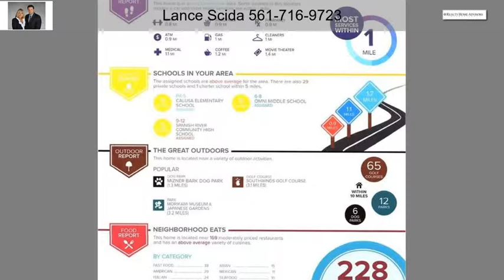3901 NW 25th Way, Boca Raton FL 33434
PANORAMIC LAKE LOT WITH STUNNING SUNSET VIEWS.CUSTOM ONE OF A KIND VAULTED OPEN GREAT ROOM FLOOR PLAN,OFFERS VERSATILITY IN LIFESTYLE. OVER-SIZED BEDROOMS WITH PRIVATE BATHS IN 3 BEDROOMS,OUTFITTED CLOSETS THROUGHOUT. 4 FT WIDE HALLWAYS INTO BEDROOM SUITES,MASTER BOAST HUGE WALK-INS W/SPACE FOR SMALL OFFICE. TWO FULL MASTER BATHS. BEDROOM 2 FEATURES SEPARATE OUTSIDE ENTRY DOOR,WALK-IN CLOSET AND FULL ADJOINING BATH. LARGE INTERIOR LAUNDRY ROOM,OPEN COVERED PATIO BY POOL FOR ENTERTAINING OR RELAXING WHILE ENJOYING THOSE MAGNIFICENT SUNSET VIEWS. NEWER ROOF POST WILMA,HURRICANE FRONT DOORS JUST REPLACED,HURRICANE GARAGE OVERHEAD DOOR,UPDATED DIAMOND BRIGHT POOL & UPDATED DRIVEWAY. NESTLED IN THE SOUGHT AFTER LAKEWOOD OAKS NEIGHBORHOOD. A-RATED PUBLIC & PRIVATE SCHOOLS! A MUST SEE!